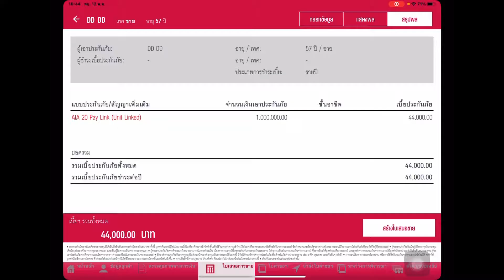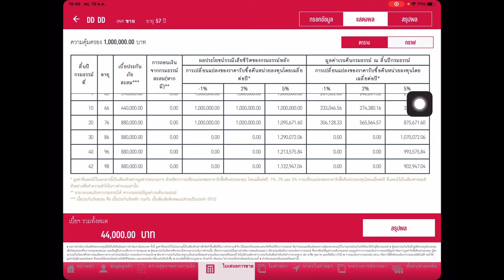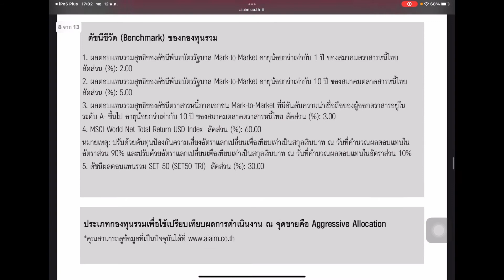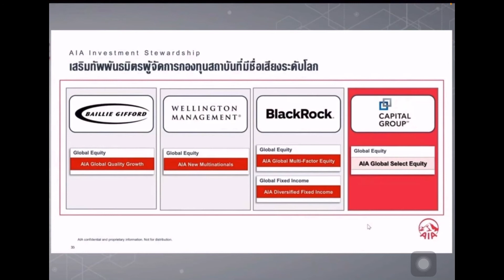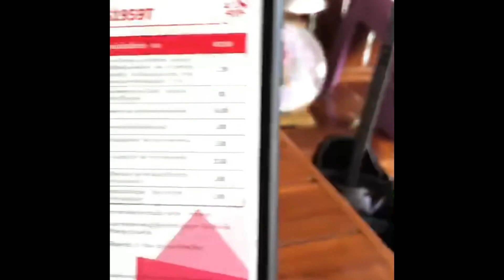20 pay link 1ล้าน ชายวัย 47ปี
AIA 20 Pay Linked ชายวัย47 ทุน1ล้าน
จ่ายเบี้ยแค่ 44,000 ต่อปี
3,960ต่อเดือน
132ต่อวัน
เบิกถอนเงินได้ตามมูลค่าหน่วยลงทุน ไม่ต้องกู้กรมธรรม์
ไม่ต้องคืนเงินเข้ากรมธรรม์
สามารถตั้งถอนแบบ อัตโนมัติได้ด้วยค่ะ